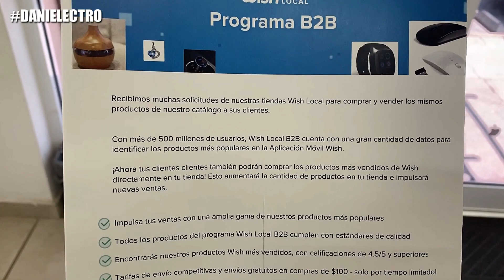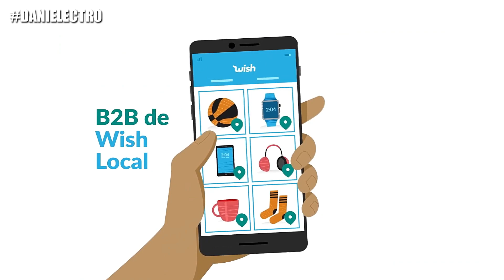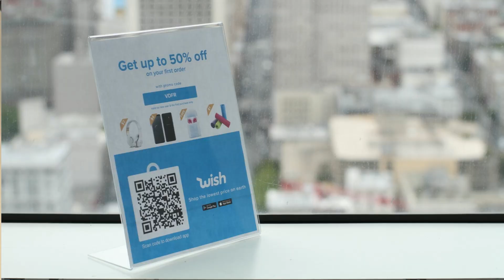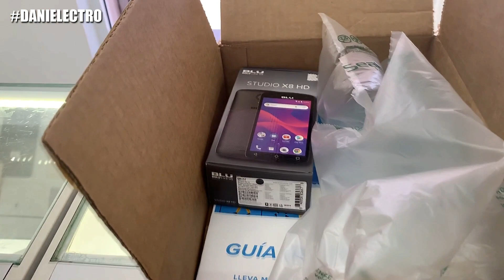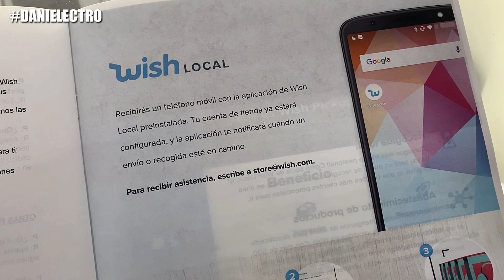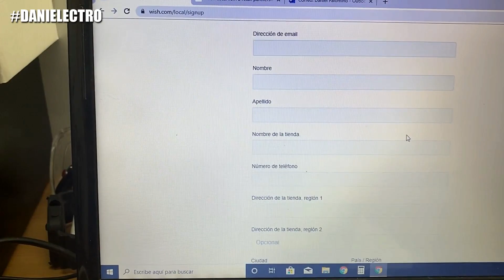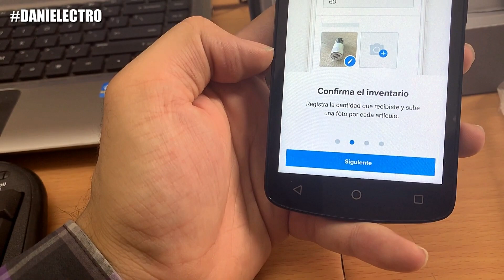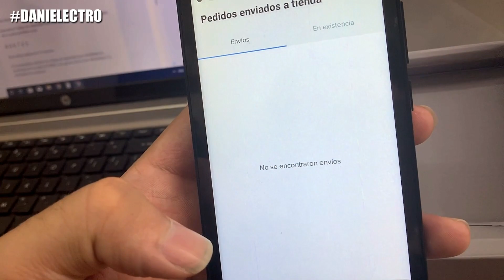COMO GENERAR CON WISH LOCAL 💲💰| INGRESOS EXTRA🤑 | PARTE 1...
Buen día, amigos y suscriptores de mi canal primero que nada te quiero invitar a suscribirte a este canal, ya que en este vídeo hablo acerca, del tiempo, herramientas y demás cosas que pase con Wish Local aquí en México, es un programa mundial al cual cualquiera puede aplicar.

Esperen la segunda parte con un review de ingresos e inventario estén pendientes.

NUEVA FORMA DE GENERAR INGRESO EXTRA PROGRAMA APENAS SALIO EN JULIO 2019 PROMETEDOR.

Facebook.com/DanielectroYT

CUALES SON LOS BENEFICIOS? RECIBE DESCUENTO EN TU PRIMERA COMPRA DEL 80%

INSCRIBETE CON MI CODIGO: XQJQYZF

🚨🚨Comunidad de usuarios preguntas y dudas de Rsim/Onesim etc. Únicamente en estos links de abajo - Desbloqueos, Checks, API, Checar blacklist compañía y demás